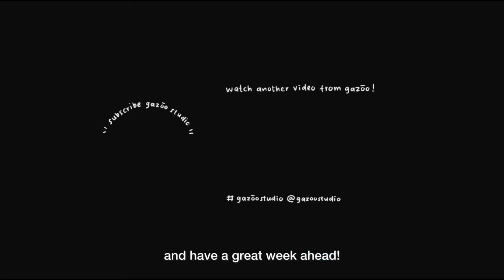draw with me, mario from the super mario bros🌟🍄 using alcohol-based markers and colored pencils˚✧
social,
@gazoostudio on instagram and tiktok

time stamps :
preview 0:00
coloring process 0:34
final result 13:38

materials that i used on this video :
ohuhu honolulu 320 colors dual tips alcohol-based markers
faber-castell econ 0.5 mechanic pencil
faber-castell and maries kneadable eraser
sakura 24 colored pencils
sakura white gelly roll

thankyou for watching and supporting gazoo studio! °ʚ(*´꒳`*)ɞ°